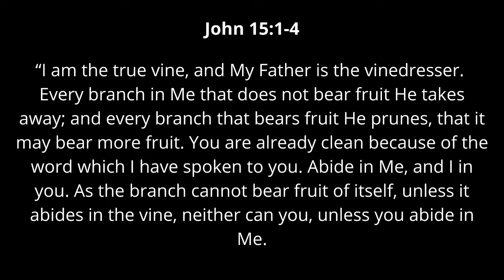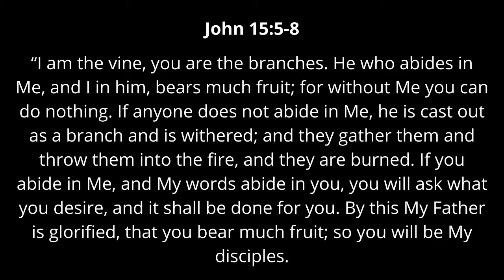Evening Service at Brister Baptist Church - September 20 , 2020